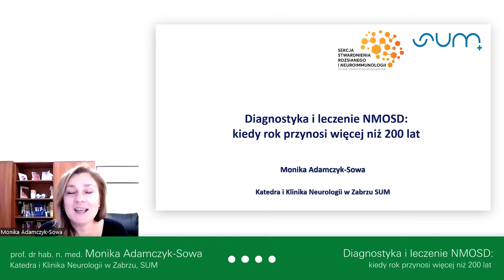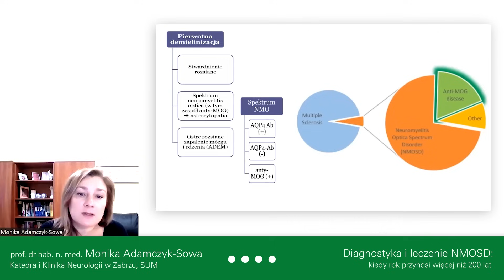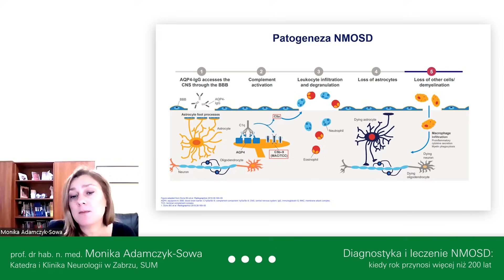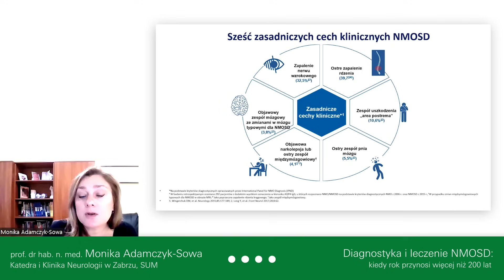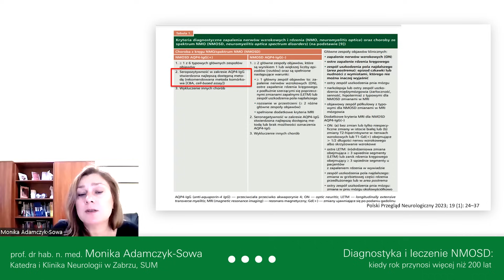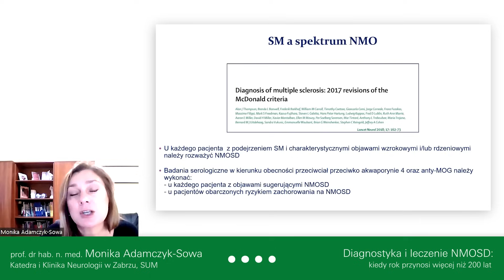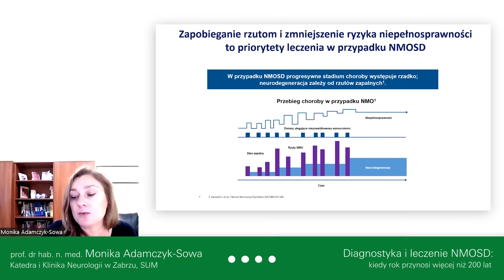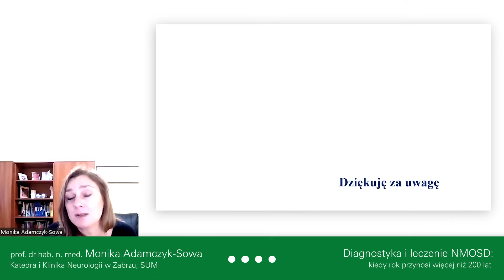Diagnostyka i leczenie NMOSD: kiedy rok przynosi więcej niż 200 lat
Profesor dr hab. n. med. Monika Adamczyk-Sowa, Prezes Sekcji Stwardnienia Rozsianego i Neuroimmunologii Polskiego Towarzystwa Neurologicznego, podczas konferencji „Neuroimmunologia w praktyce – gdzie jesteśmy i dokąd zmierzamy” zaprezentowała wykład pod tytułem „Diagnostyka i leczenie NMOSD”.

1:09 Czym jest NMOSD?
2:35 Najważniejsze punkty w historii NMO
4:23 Opis chorób ze spektrum NMO
7:29 Patogeneza NMOSD
10:43 IL-6 jako jeden z kluczowych czynników w patogenezie NMOSD
12:30 Potencjalne markery w NMOSD
13:39 Objawy kliniczne i kryteria diagnostyczne NMOSD
19:32 Algorytm diagnostyki NMOSD
23:55 Dlaczego wyodrębniamy NMOSD
26:20 Leczenie NMOSD
29:19 Algorytm leczenia NMOSD
31:20 Kryteria klasyfikacji

REGULAMIN: Wszystkie filmy i komentarze mają wyłącznie charakter edukacyjny (informacyjny) i nie stanowią działalności leczniczej, porady lekarskiej w rozumieniu obowiązujących przepisów, jak również jej nie zastępują ani nie mogą być podstawą do jakichkolwiek roszczeń.